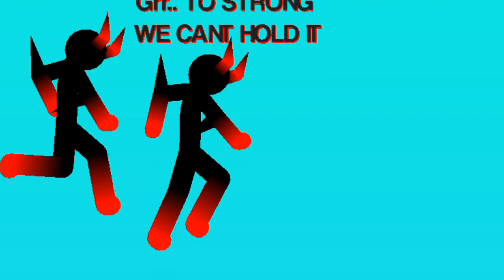Last Saiyan (S1 ep5)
Filamargo